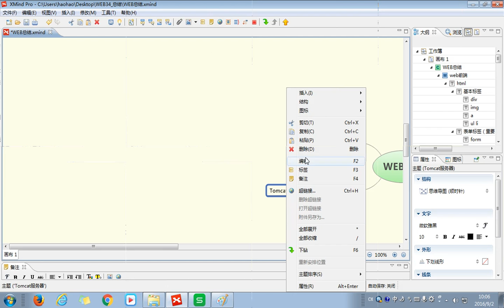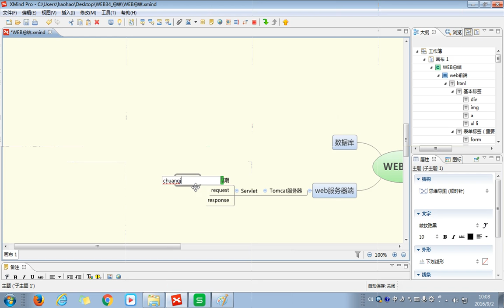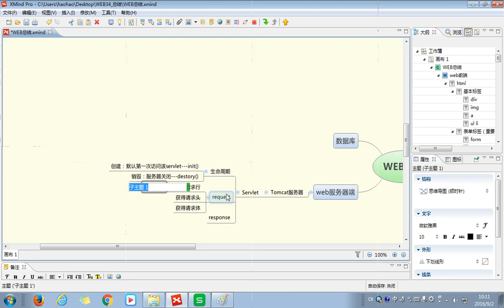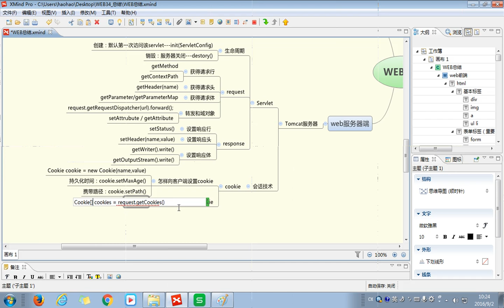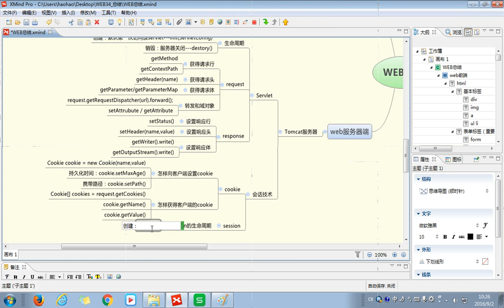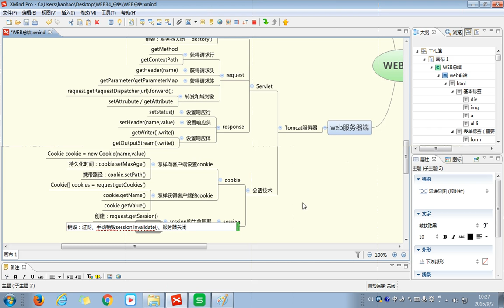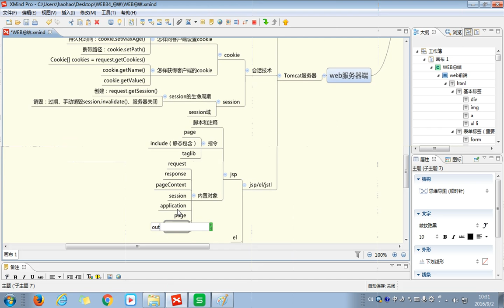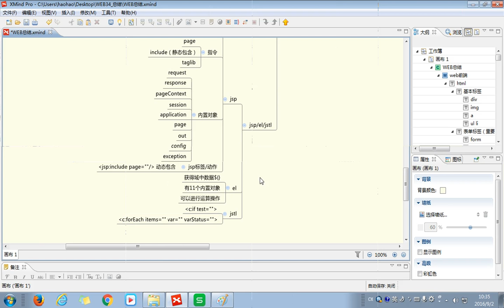web34 04 服务器端总结一